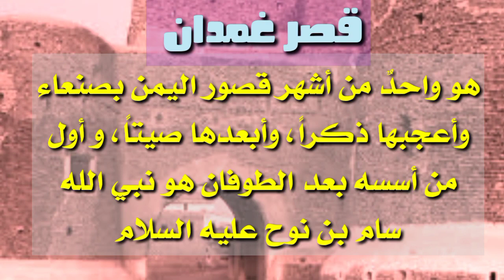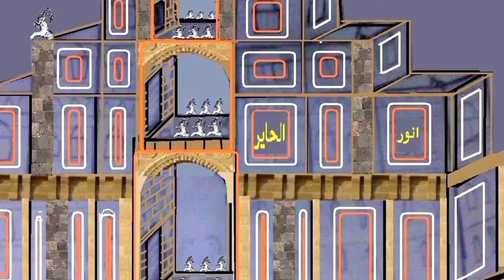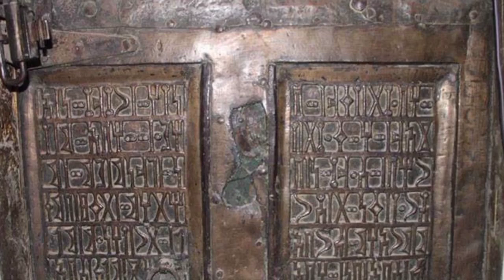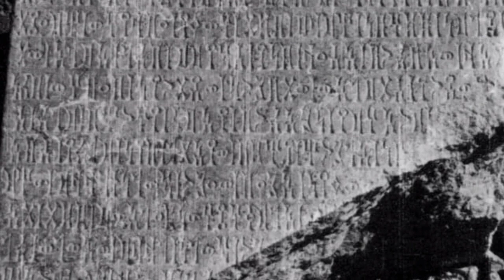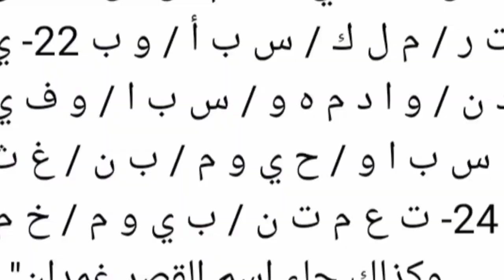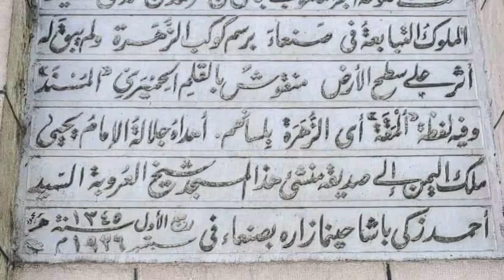أول قصر بني على الأرض| قصر غمدان بصنعاء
الجزء الثاني من حديثنا حول قصر غمدان بين الخبر والأثر..
- نص معلومات الخبر:
من إعداد الأستاذة تغريد السفرجل المدرسة بقسم الآثار والسياحة - كلية الآداب - جامعة صنعاء

نص معلومات الأثر:
من إعداد الدكتور/ أنور الحاير أستاذ مساعد مادة العمارة اليمنية القديمة - قسم الآثار والسياحة - كلية الآداب - جامعة صنعاء

يعتبر حسب الروايات المتعاقبة وأقوال المؤرخين أول قصر بني على الأرض.
وكان مركزاً للحكم الملكي في عهد مملكة سبأ وذو ريدان وحضرموت ويمنات.

مشاهدة ممتعة نرجوها لكم

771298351